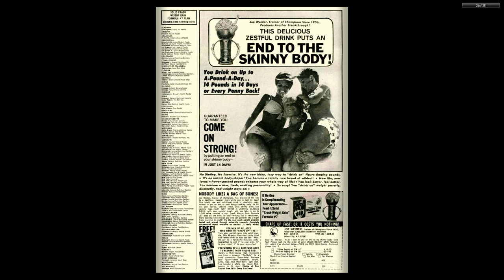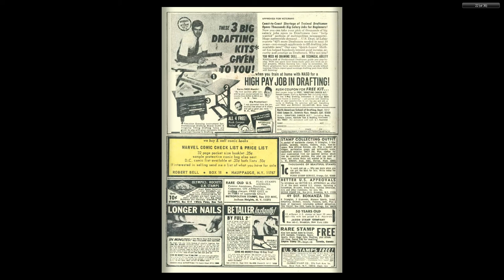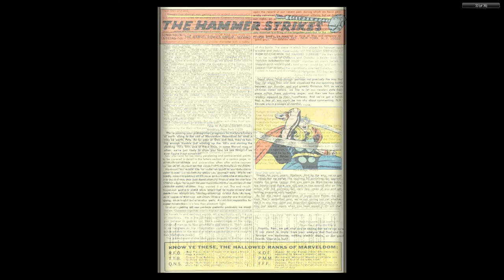197003 Thor v1 174